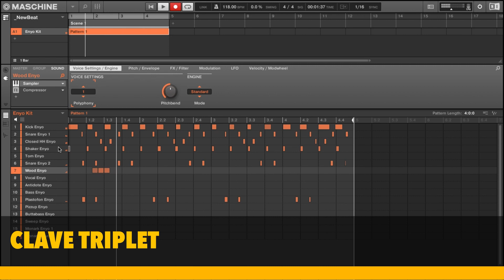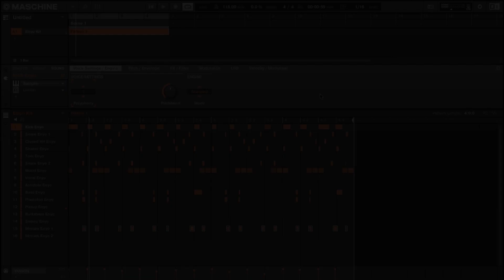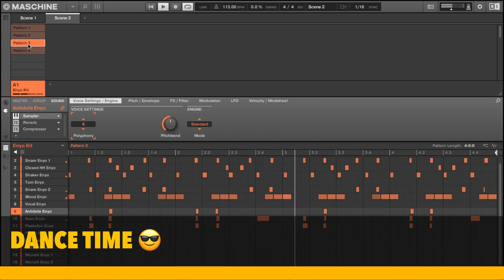Beatmaking With Native Instruments Maschine And Global Shake PT1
Do You Want Monthly FREE VST's & Tips & Tricks For Native Instruments Maschine?

Beatmaking With Native Instruments Maschine And  Global Shake

If you get it, let me know what you think...

Video recording equipment used:
Camera:

Canon 200D(SL2)

Camera lens
Canon EF 50mm f/1.8 STM Lens

Smartphone Gimbal Zhiyun Smooth 4

Cold Shoe Adapter Ring Mount For Zhiyun Smooth 4

Web Cam

Elgato Collapsible Green Screen

Neewer Green Chromakey Muslin Backdrop

Lights:

Professional photography softbox kit

Tripods:

Camera Tripod,K&F Concept 62" Compact Light Aluminium Tripod with Quick Release Plate

Velbon EX-430/F Aluminum Tripod with 3-Way Pan Head, 4.41lbs Load Capacity

Microphones:

Rode Compact On-Camera Microphone with Rycote Lyre Shock Mount

Rode PodMic Cardioid Dynamic Podcasting Microphone

Rode RodeLink FM Digital Wireless Filmmaker System

Lavalier microphone

Music Production Equipment:

Native Instruments Production Station Software

Native Instruments Maschine Mikro MK3 Groove Production Studio

Native Instruments Komplete Kontrol A25 Controller Keyboard

AKAI Professional LPK25 25-Key Portable USB MIDI Keyboard

Numark PT01 Scratch Portable Turntable

Universal Audio Apollo Twin MKII DUO

Sennheiser HD 650 Open Back Professional Headphone

MOTU 828mk3 Hybrid Firewire Audio Interface

M-Audio MIDISPORT 4x4

MISC:

Griffin Elevator Computer Laptop Stand

Topics I will share with you in future videos are:
How to beatmaking videos and vlog
Hardware Reviews
Software Reviews
Tutorials

Camera:

Canon 200D(SL2)

Neewer Camera Tripod Monopod with Rotatable Center Column

Lavalier microphone

Native Instruments Maschine Studio

Native Instruments Maschine Mikro MK2 Groove Production Studio

Victrola Vintage 3-Speed Bluetooth Suitcase Turntable

M-Audio MIDISPORT 4x4

UDG Creator NI Maschine Studio Hardcase

UDG Creator NI Maschine Mikro MK2 Hardcase

Griffin Elevator Computer Laptop Stand - Matte Space Grey/Clear

How to beatmaking vidoes and vlog
Hardware Reviews
Software Reviews
Tutorials